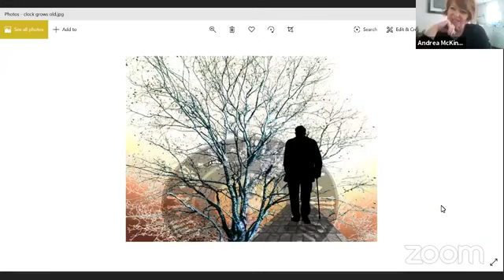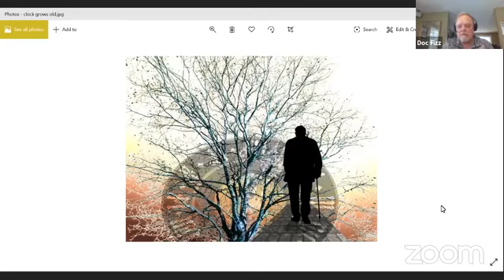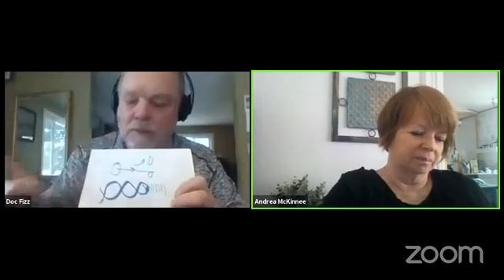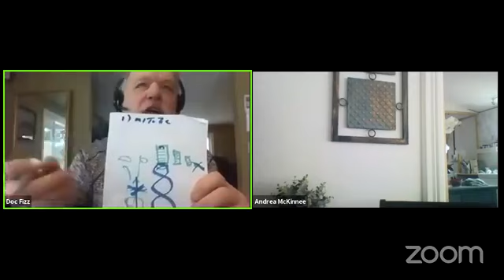More info on senescence and how it affects you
Not intended as a treatment or cure for any disease. No implied diagnosis is  made by either of the presenters.
Find out more on the new science of senolytics